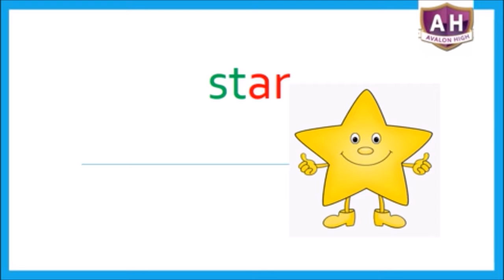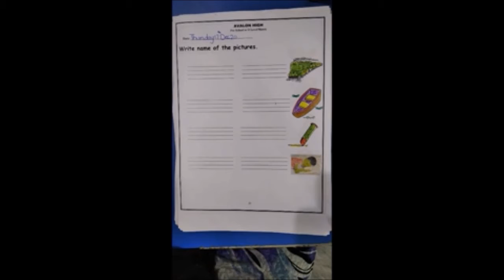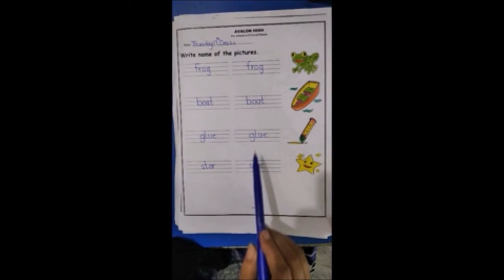blending sounds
Video from Mahwish Fatima